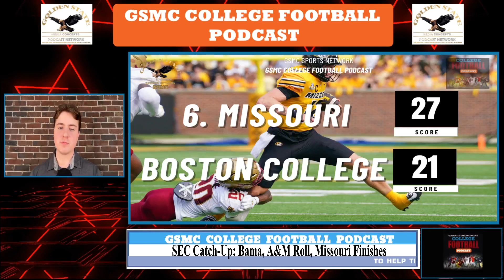SEC Catch-Up: Bama Handles Wiscy, Mizzou Outlasts BC, TAMU Rolls UF | GSMC College Football Podcast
The SEC had another exciting weekend of football action! Alabama made a strong statement, handling Wisconsin in a dominant fashion, showcasing their depth on both sides of the ball. Meanwhile, Missouri fought through a tough battle to outlast Boston College, grinding out a crucial win in a tightly contested matchup. Over in Gainesville, Texas A&M had no trouble rolling over Florida, delivering an impressive offensive display while keeping the Gators' offense in check. For a complete breakdown of these games and more SEC action, listen to the GSMC College Football Podcast, available on YouTube, Apple Podcasts, JioSaavn, and Deezer.